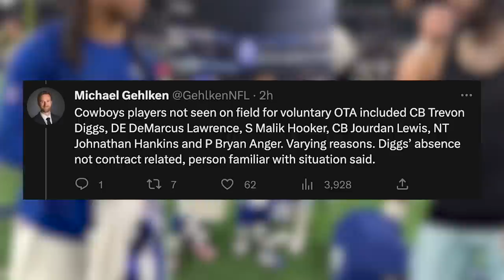What We Learned From the Dallas Cowboys OTA's... (Notes & Breakdown)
In this video, we look at ALL of the MAJOR Notes from Cowboys OTA's and dive deep into players like Stephon Gilmore, Michael Gallup and Tony Pollard.

📱 Connect with DoubleMove
✉️ Join our newsletter to stay updated: DoubleMoveFB.com

VIDEO DESCRIPTION:
Cowboys players not seen on field for voluntary OTA included CB Trevon Diggs, DE DeMarcus Lawrence, S Malik Hooker, CB Jourdan Lewis, NT Johnathan Hankins and P Bryan Anger. The reasons for their absences were not listed anywhere I could find, but Trevon Diggs is said to not be contract related according to Gehlken…

One of the main things you can focus on during these practices since they are non contact and mainly just shorts and shirts, is how everyone is lining up…

The Cowboys first team offensive line looked like:

LT - Tyler Smith
LG - Matt Farniok with Chuma Edoga rotating
C- Tyler Biadasz
RG - Josh Ball
RT - Tyron Smith